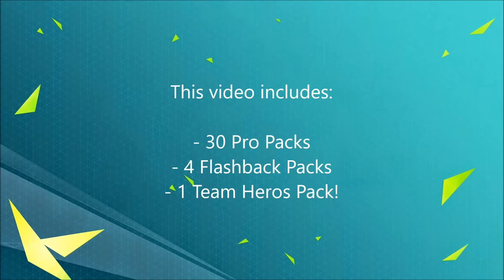FIFA Mobile - Ultimate Flashback, Team Hero and Pro Packs Opening! | FIFA 17 iOS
(If this giveaway has ended, join the new one from my latest video!)

Hello everyone im here again with my first ever commentary to one of my videos! Sorry if its a bit off but atleast i tried! Hope you enjoy it! About the giveaway ive decided that i will stop having them in my videos and just contact the winner instead, hope thats okay with you!

Xbox one gamertag - xBacKz

Tags (ignore :D)